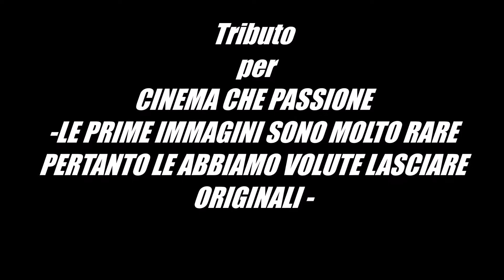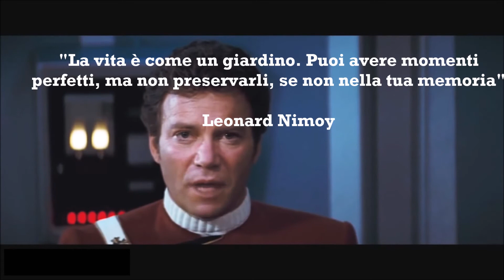Tributo a Leonard Nimoy di CINEMA CHE PASSIONE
Il tributo di CINEMA CHE PASSIONE ad un'icona quale
 Leonard Nimoy
Montaggio:Luca Soroldoni